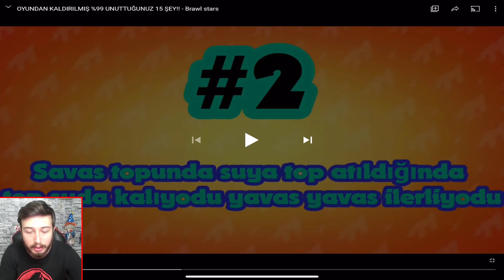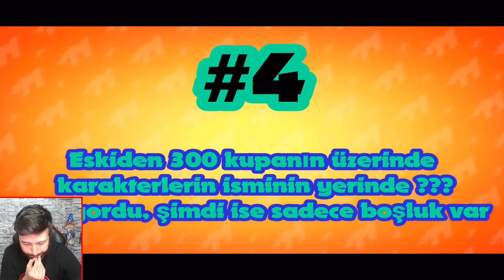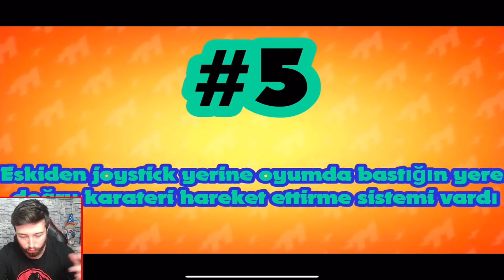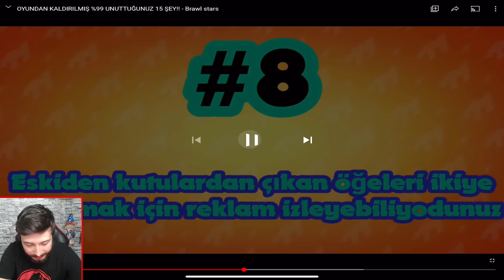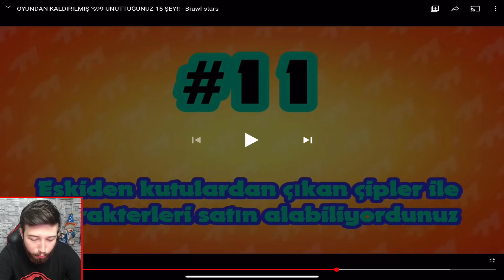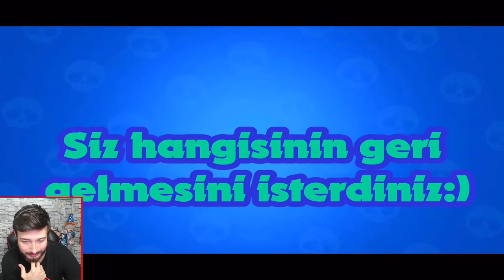OYUNDAN KALDIRILMIŞ %999 UNUTTUĞUNUZ 15 ŞEY !!! - Brawl stars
Ben Fuat; Brawl Stars da Oyun dan Kaldırılmış %999 Unuttuğunuz 15 Şey. Güzel ve eğlence li ve komik bir video oldu iyi seyirler.